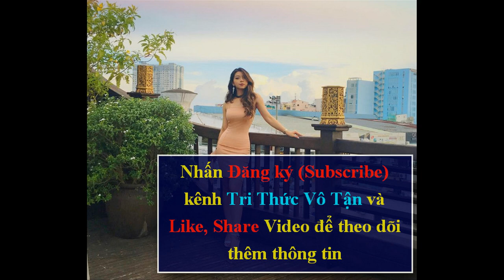Nguyên Nhân SÂU XA Khiến Flores Quyết VẠCH MẶT Chưởng Môn Huỳnh Tuấn Kiệt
Nguyên Nhân SÂU XA Khiến Flores Quyết VẠCH MẶT Chưởng Môn Huỳnh Tuấn Kiệt bằng được qua chuyến về Việt Nam vừa rồi.
Việc võ sư Vịnh Xuân Flores từ Canada lặn lội về Việt Nam gặp Huỳnh Tuấn Kiệt không đơn thuần chỉ là việc xác minh có "võ điện" hay không, mà đằng sau nó còn là một câu chuyện...dài.
Sau khi tuyên bố thách đấu với "kẻ sỉ nhục" võ Trung Quốc - Từ Hiểu Đông, võ sư Vịnh Xuân Canada Pierre Flores tiếp tục khuấy động thông tin bằng việc "gửi chiến thư" tới Chưởng môn phái Nam Huỳnh Đạo, Huỳnh Tuấn Kiệt vào thời điểm đầu tháng 6, sau khi Flores vô tình xem clip biểu diễn như "điện giật" của võ sư Việt Nam.
Tuy vậy sau khoảng 3 lần gửi lời thách đấu tới Chưởng môn Nam Huỳnh Đạo, Pierre Flores mới nhận được câu trả lời từ phía ông Huỳnh Tuấn Kiệt. Chính xác là vào sáng 19/6, trang web của Nam Huỳnh Đạo đưa ra thông báo sẵn sàng gặp Flores nhưng đề nghị võ sư Vịnh Xuân phải "xin lỗi" phía môn phái này vì những tuyên bố gây "hiểu lầm" trước đó.
Ở chiều ngược lại Pierre Flores cho rằng mình không sai, nên chẳng có chuyện xin lỗi. Tiếp đó Flores lên facebook "bóc mẽ" rằng Huỳnh Tuấn Kiệt từng "3 lần tới xin học võ của sư phụ Nam Anh, nhưng Chưởng môn Huỳnh Tuấn Kiệt không dám nhận điều này".
Dù vẫn còn những tranh cãi với Huỳnh Tuấn Kiệt song vào ngày 10/7 vừa qua, Pierre Flores cùng một số môn đệ vẫn về Việt Nam để giao đấu và tìm gặp Chưởng môn Nam Huỳnh Đạo. Phía Vịnh Xuân Nam Anh đã làm mọi cách, liên hệ qua điện thoại hay đến tận Đình Nam Chơn để giao lưu, hay bắt tay với ông Huỳnh Tuấn Kiệt nhưng đều chưa đạt được mục đích.
Pierre Flores chưa thể gặp Huỳnh Tuấn Kiệt, song người đại diện Nam Huỳnh Đạo đã nói võ công của môn phái này không hề "có điện", nó như một sự đảm bảo sứ mệnh làm rõ "võ truyền điện" của Flores đã hoàn thành.
Nếu là một người hâm mộ võ thuật, ai cũng nhìn theo mặt tích cực, tức là Pierre Flores là "người hùng" khi đã tạo áp lực để phía Nam Huỳnh Đạo tiết lộ một phần sự thật về "võ truyền điện", song với những võ sư gạo cội chứng kiến những bước thăng trầm trong lịch sử hình thành và phát triển của hai môn phái thì Flores và Huỳnh Tuấn Kiệt không đơn thuần là câu chuyện của hai người.
Trong cuộc trao đổi với chúng tôi, võ sư Hồ Tường thuộc môn phái võ thuật cổ truyền Tân Khánh Bà Trà Việt Nam và là người sáng tạo ra bài "quốc võ" Tứ Linh Đao tiết lộ:
"Huỳnh Tuất Kiệt từng đến xin học mộc nhân Đại sư Nam Anh. Lúc đó Nam Anh Kiệt (Tổng đàn chủ Vịnh Xuân bây giờ) nói Tuấn Kiệt phải gọi Đại sư Nam Anh bằng thầy, nhưng Kiệt không chịu, vì Tuấn Kiệt tuyên bố là Chưởng môn nên không gọi ai là Thầy. Điều này khiến phía Vịnh Xuân Nam Anh rất bực Kiệt".
Võ sư Hồ Tường đoán hai môn phái Vịnh Xuân Nam Anh và Nam Huỳnh Đạo có xích mích từ khi đó, và lần trở về của Pierre Flores này như "một công đôi việc", vạch mặt "võ truyền điện" để...hả giận.